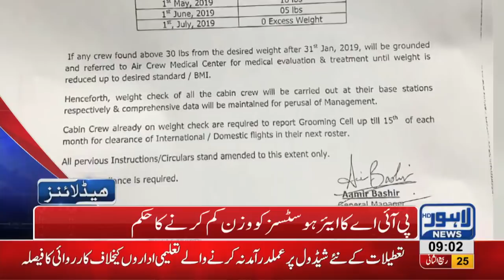09 AM Headlines Lahore News HD – 2nd January 2019